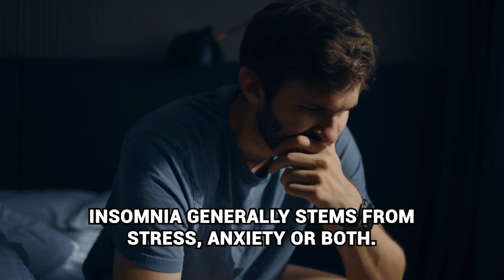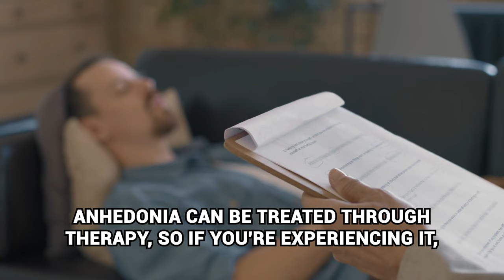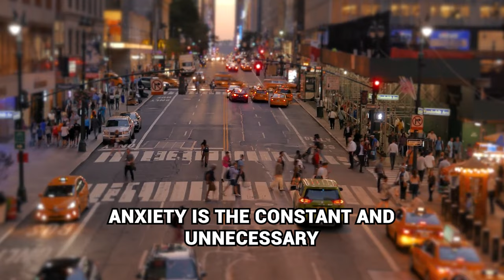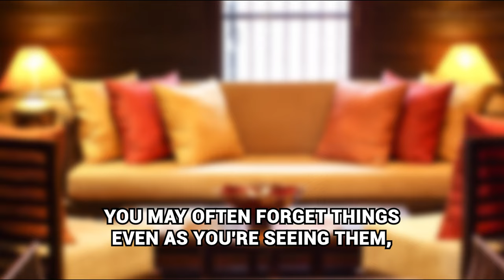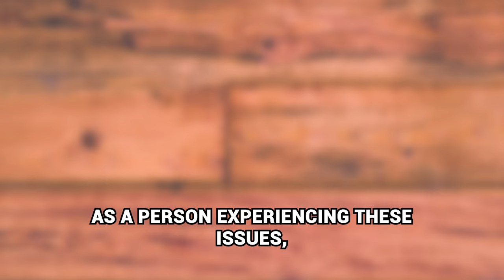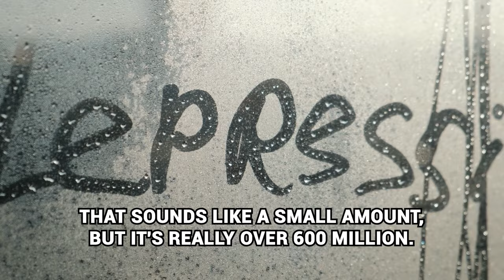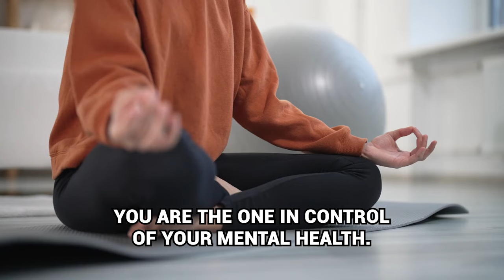10 Signs You’re Depressed, Not Lazy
Do you think you’re lazy? Your sadness, and feelings of worthlessness, and more that come with laziness could be subtle signs of depression.  This video gives 10 signs that your laziness might actually be depression, while also providing ways to combat it, to live a better life. We do this facts to back us up, so people like you can learn about your mental health and especially depression, from the comfort of their home. We’d like to suggest you look into mental health counseling if these describe you, as we serve to inform but not to diagnose.

00:00 Intro
00:42 Sleep pattern changes
01:23 Loss of Energy
01:45 Withdrawnness, Anhedonia
02:23 Moodswings
02:52 Feelings of Despair
03:22 Social Isolation
03:46 Anxiety
04:20 Difficulty thinking straight
04:51 Diet Changes
05:56 Thoughts of suicide
06:56 Conclusion